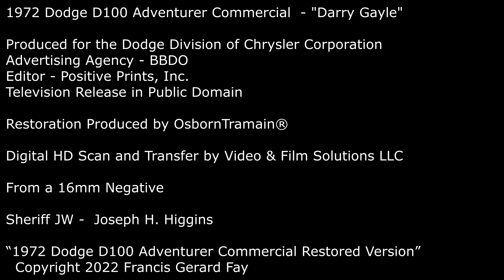1972 Dodge D100 Adventurer Commercial "Darry Gayle" Restore Version Sherriff JW - Joe Higgins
Joe Higgins playing the part of Sheriff JW.   I had to listen to him about 12 times before I finally understood what he was saying.   This Commercial was created by the Ad Agency BBDO.